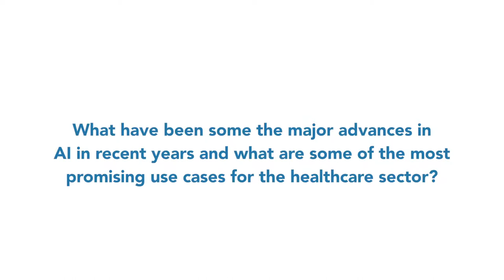ITU INTERVIEWS: Marcel Salathe, Professor, EPFL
Interview with Marcel Salathe, Professor, EPFL

at ITU-WHO Workshop on Artificial intelligence for Health
WHO, ​Geneva, Switzerland, 25 September 2018